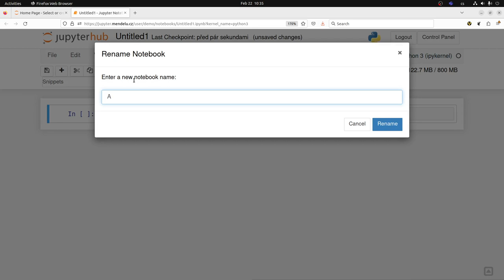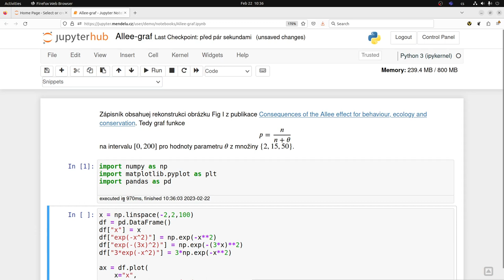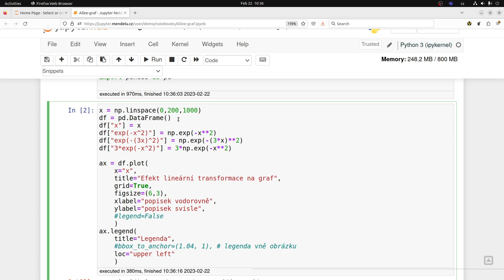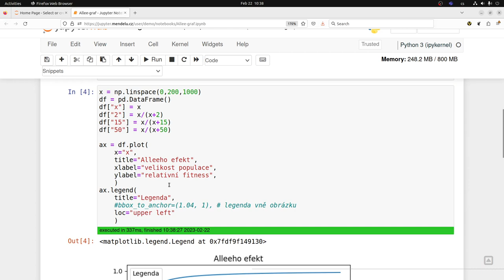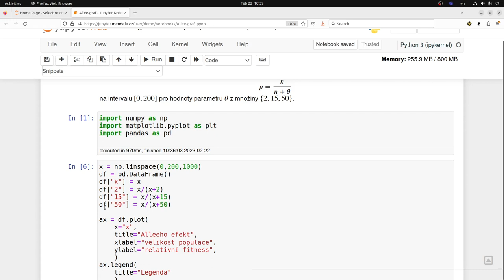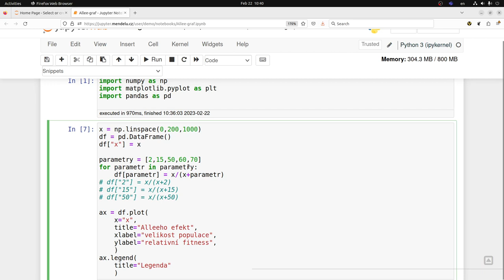Kousek Pythonu 3/np.inf: Tabulka a graf z dat v tabulce